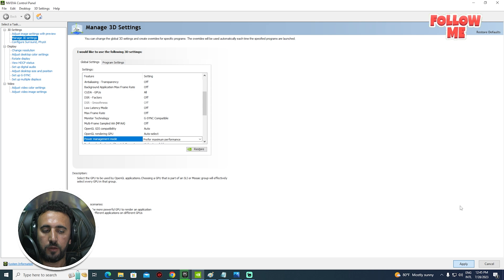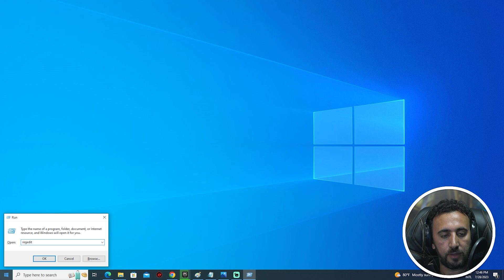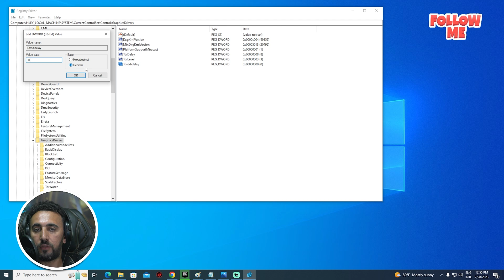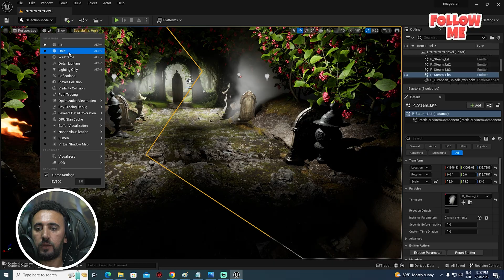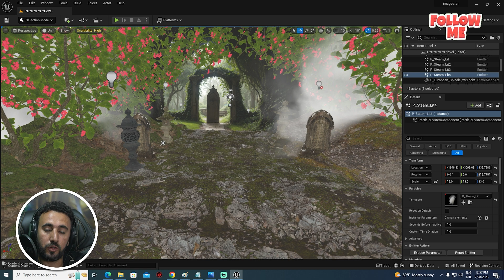how to fix unreal engine 5 Crashed or D3D Device Removed Fix | ue5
ue5 requirements - UE4

Why does unreal crash so much?
How do I fix Unreal Engine crash on steam?
Why isn t Unreal Engine launching?
How do I fix Unreal Engine crash fortnite?

How To Fix Unreal Engine 4 Crash Reporter - An Unreal

How to Fix Missing Templates and Starter Content in Unreal How to Fix Missing Templates and Starter Content in Unreal

How to Fix Unreal Engine 4 Crashing on PC

10 Ways to Fix Unreal Engine 4 Crashing Issues

Unreal Engine 5: How To Fix "Video Memory Has Been ...
Unreal Engine is Exiting due to D3D device being Lost

Escape the Backrooms unreal engine crash
GPU crashed or d3d device removed. use -d3ddebug to enabled the d3d debug device. check log for gpu state information